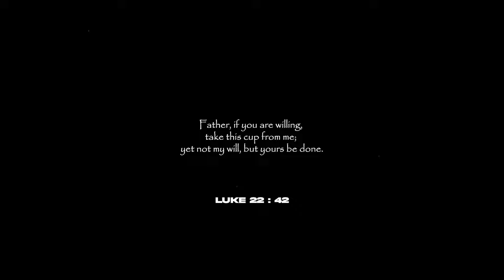[FREE] JID x Kendrick Lamar x J Cole Type Beat | “Your Will Be Done“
BPM 70 | Ab min